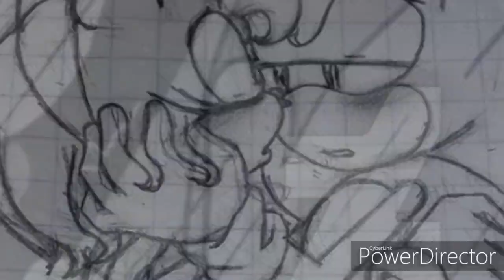Inrresistible ~ Sonamy (leer descripción)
SIGO VIVA HURRA! losiento por no aver subido vides e estado bloqueada y no sabia de que tema!! (Les prometo que para la proxima sera sonadow) pero bueno aqui les aviso que despues de este video segira uno especial para "NAVIDAD"!! (amo la navidad 0w0) y de ese. "EL INTREPIDO GATO QUE SE ENAMORO"!!! genial no?!! Bueno eso era todo bay!